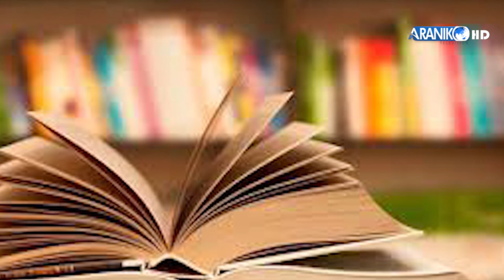सृजनामा माटो बोलेको हुनुपर्छ । राजन कार्की , लेखक/ पत्रकार ।